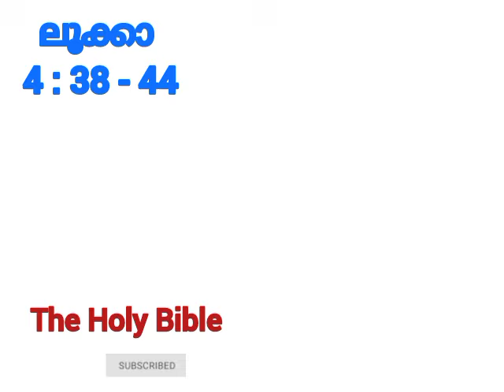ഉറങ്ങും മുൻപ് /രാത്രിയിൽ ദൈവിക സംരക്ഷണത്തോടെ കിടന്നുറങ്ങാൻ പ്രാർത്ഥന/Night prayer 4/09/2024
രാത്രി പ്രാർത്ഥന
അത്ഭുത പ്രാർത്ഥന

ഉറങ്ങും മുമ്പ്,
 Bible study,
Malayalam night prayer,
 Powerful Bible verses for prayer,
 Miracle prayer for Impossible situations Malayalam,
 Jesus Daily devotion,
 Daily prayer for the day Catholic,
 Bible study Malayalam,
 Bible verses about love Malayalam,
 Evening Bible verses,
 Bible prayers for bedtime,
 Jesus Bible prayer,
 Christian Prathna,
Catholic daily prayers,
 Christian prayer Malayalam,
Bible reading Malayalam,
 Morning prayer,
 Daily Bible reading today,
st Michael prayer Malayalam,
Kurukkazikkunamathavinteprarthana,
vellanganimathavineprarthana,
Kripasanammathavineprarthana,
 POC Malayalam audio bible YouTube,
 Catholic prayer for healing and protection,
 Prayer for exam success Malayalam,
 Daily Catholic reading,
Bible speech,
 St Antony Novena prayer Malayalam,
 Evening prayer Catholic for today,
 Today's Catholic readings and family,
 Daily Jesus words,
 Daily prayer devotional,
 Daily effective prayer for healing miracle,
 Powerful prayer in the bible,
 Bible prasangam,
Catholic night prayer,
 Morning prayer to thank God by beautiful message,
 Prayers of gratitude and thanks to god,
 Morning prayer giving thanks to God,
 Makkalu vendiyulla Prarthana,
 Innate Bible vachanam,
 Sacred Heart Rosary Malayalam,
 Novena to st Anthony Padua Malayalam,
 St Joseph prayer Malayalam,
Kurukkazikkunamathavinte novena,
 Night prayer before sleep Malayalam,
 Malayalam Bible speech,
 Rosary in Malayalam,
Jesus night prayer,
Malayalam morning prayer,
 Morning prayers Catholic daily offering,
 Malayalam prayers Christian,
 Catholic healing prayers,
 Syro Malabar evening prayer,
 Kurishintevazi Malayalam prayer,

evening prayer
malayalam christian